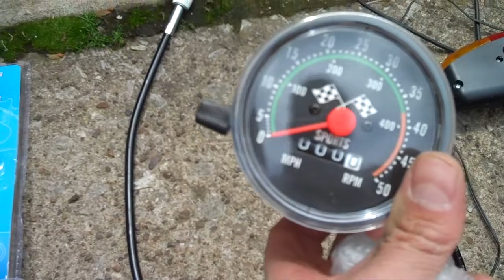Quadcycle Sandrail from PVC with solar Power Part Six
Part six of a four-wheeled human-powered cycle made from PVC